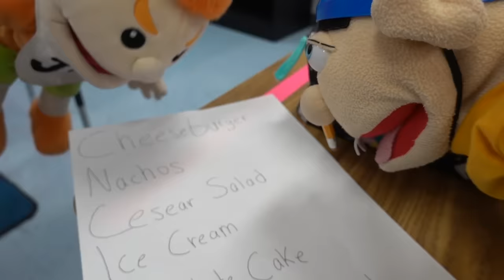SML Parody: Jeffy's Lunchbox!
Jeffy gets a new magic lunchbox that is able to make him any food he wants!